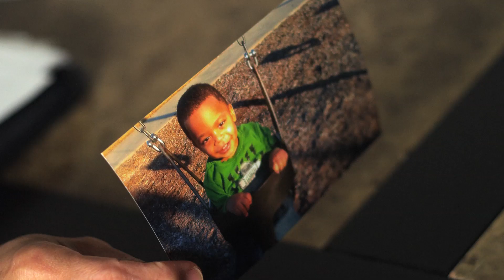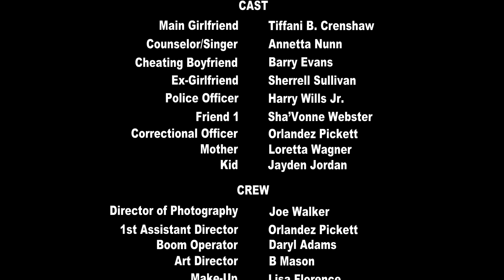The Price of Love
"The Price of Love" is an anti-violence video featuring former Birmingham (AL) Chief of Police Annetta Nunn who presently serves as Court Advocate for the YWCA of Central Alabama, produced by Dr. Henry Panion, III and directed by Brandon (B) Mason.